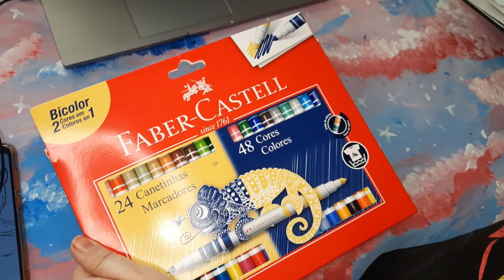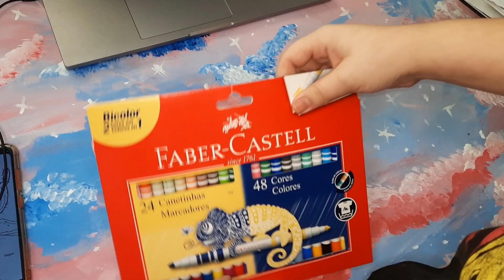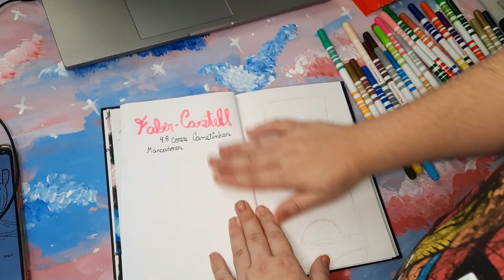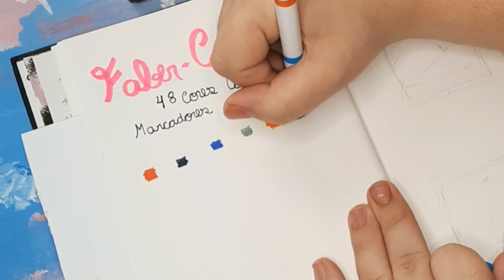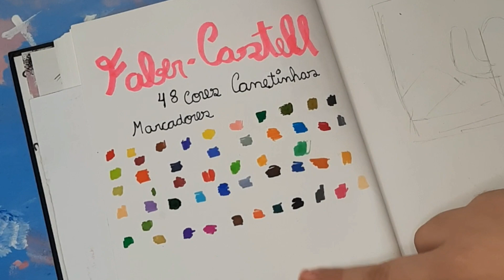Testando Marcadores 48 cores da Faber Castell|Naty Amorim